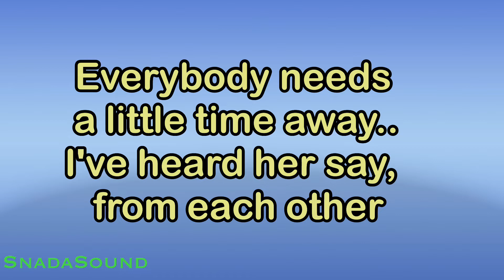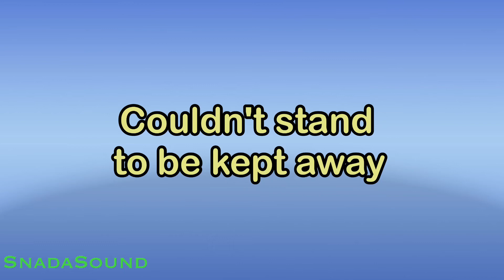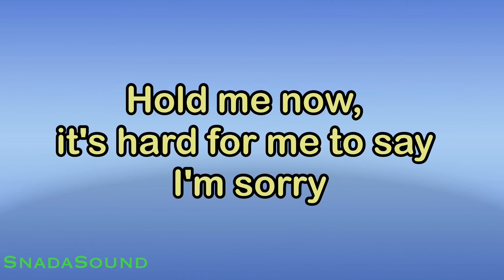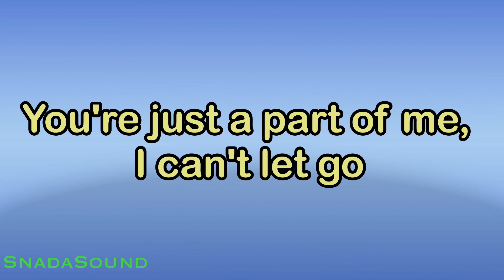HARD TO SAY I’M SORRY-Chicago|KARAOKE NADA PRIA ​⁠ -Male-Cowok-Laki-laki@ucokku